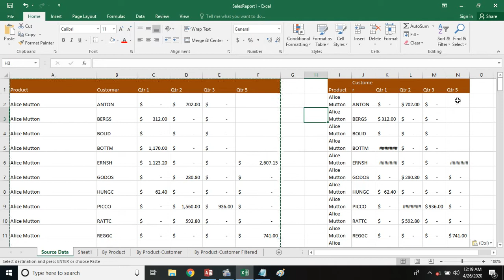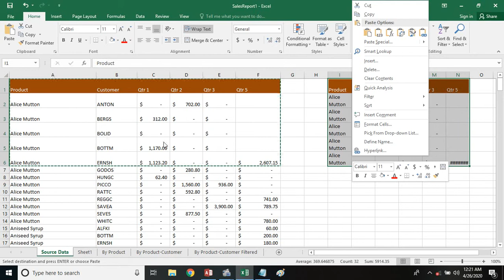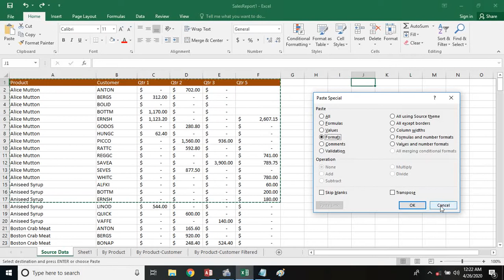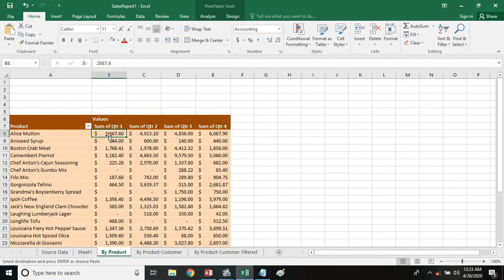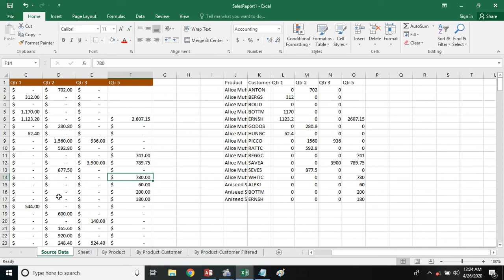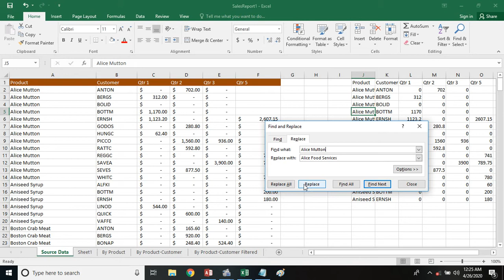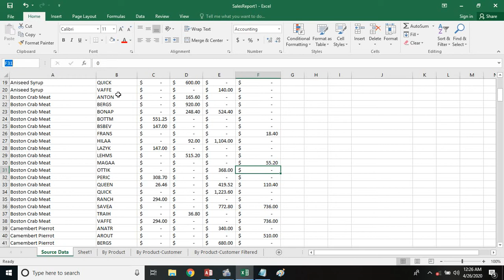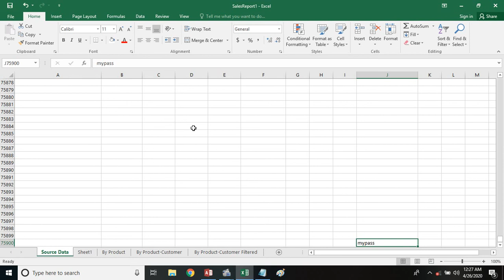Class 6. Learn Advance Use of Past Special In Microsoft Excel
Muhammad Jalil
As you Know Microsoft Excel is very popular and a large software program included in the Microsoft Office suite and used to create spreadsheets documents which are laid out in rows and columns as a big table. Excel has become one of the most used software programs in the business world due to its supreme versatility and power. And we are going to arrange a training regarding Microsoft Excel in Professional ways. We already provided training in this channel about Microsoft Access also.
With City of Knowledge Urdu YouTube channel, you can study from your houses at any times that suit you without any schedule for training including suitable time slots and weekends.
Excel is an extraordinarily powerful tool used frequently in the business world to store, manipulate and measure the complex set of data. Below are a few examples a company might use Excel. These are just examples, excel is very flexible and robust so the uses are endless: